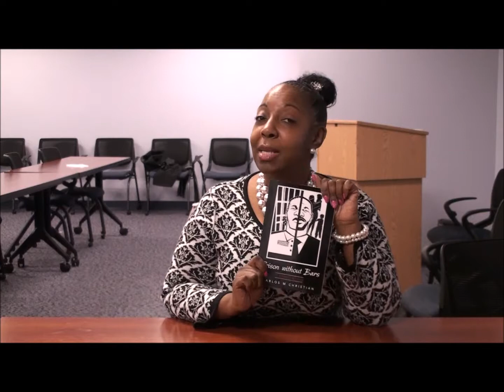Restored Citizen Summit Feds Dayton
The President of The Starts Within Organization Carlos Christian shares his vision with the men and women currently on Federal Probation and parole in Dayton, Ohio.